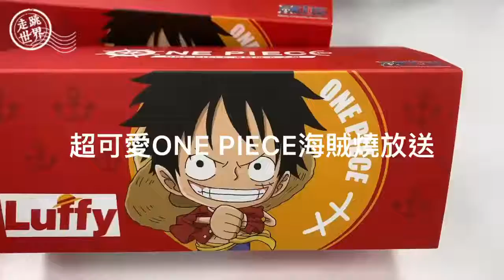超可愛ONE PIECE 海賊燒放送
海賊迷看過來！超Ｑ海賊燒禮盒大放送
記得看完影片有活動方式唷～

😋活動時間：即日起至2月16日止